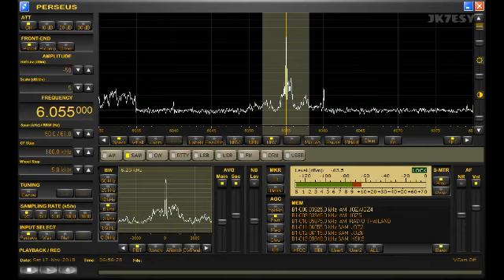11月17日 福島競馬12R 高湯温泉特別